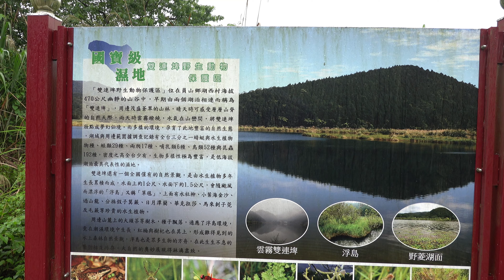新北坪林、宜蘭雙連埤 2021 4 27